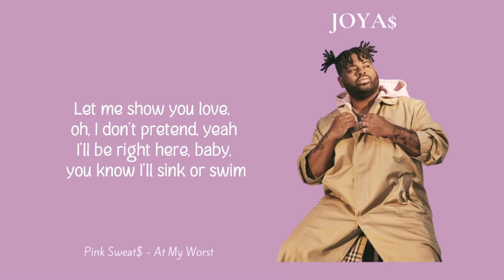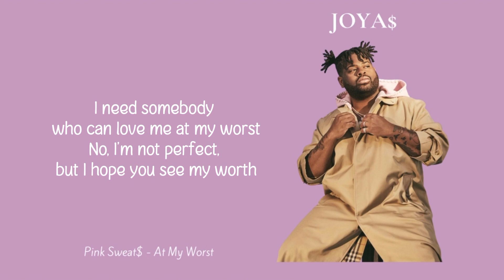Pink Sweat$ - At My Worst (Lyrics)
[Post-Chorus: Pink Sweat$]
Ooh, ooh-ooh
Ooh-ooh-ooh, ooh-ooh-ooh-ooh

Will you trust I'm honest, when they're tellin' lies?
Can you see what I'm not saying from my eyеs?
It's differеnt from anything that I thought I'd feel
Oh, oh, don't you worry, I be there whenever you want me

[Post-Chorus: Pink Sweat$ & Kehlani]
Ooh, ooh-ooh
Ooh-ooh-ooh, ooh-ooh-ooh-ooh